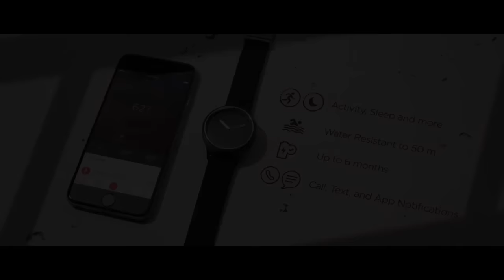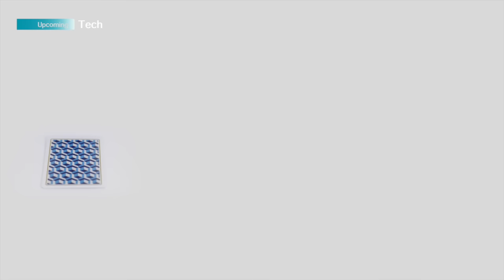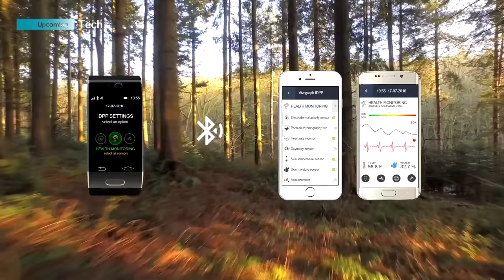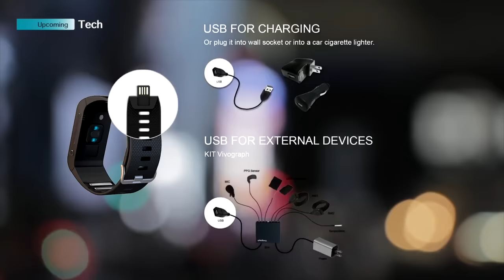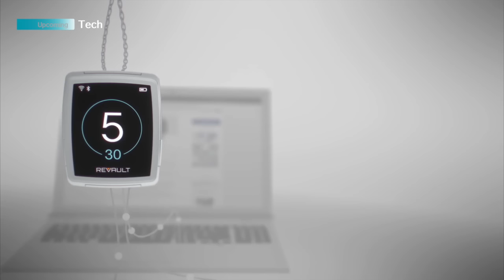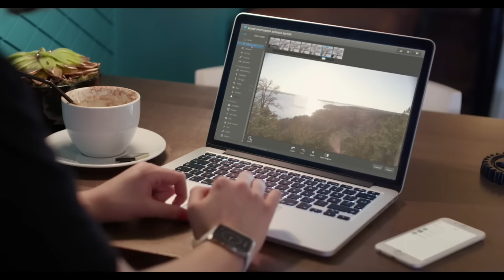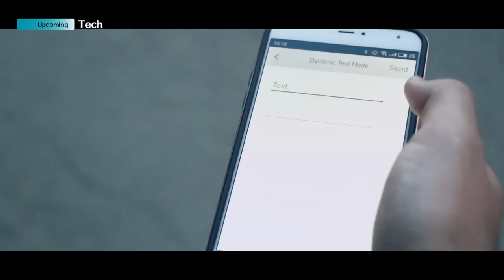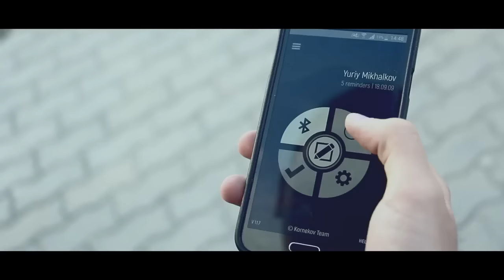Top Smart Watches To Buy In 2020 / Updated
0:00 Misfit Phase
0:58  CoWatch
1:58  Vivograph
3:38  Revault
5:20  Sally